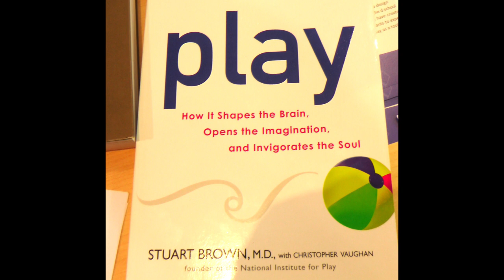Q & A Play Walk and Talk at FUTURES2022 in Exeter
Follows previous video on the walk and the games. Part of a pop-up festival of discovery at Maketank. Maarten Koeners explains the theory and research behind the approach.
The video avoids pictures of people asking the questions as there was not time to ask permission before recording started.If you would like to be recorded as part of another walk please add a comment.